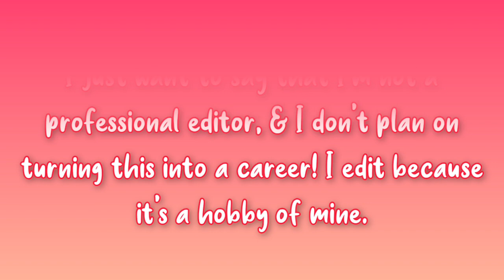Ranking My Top 5 Trios (The Next Step)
Link to the playlist with all my TNS edits!

Questions:

🌸A- Mara
🌺Q- Are you taking requests?
🌸A- Yep. I do pfp's, intros, outros, channel trailers, and Wattpad book covers

--Awards--

2nd place - Underrated Channel Award
1st place - Love for ALDC's ASC
3rd place - Best Larger sized DM fandom channel